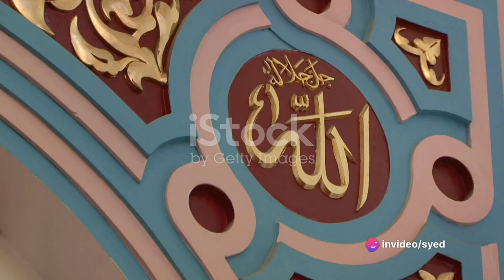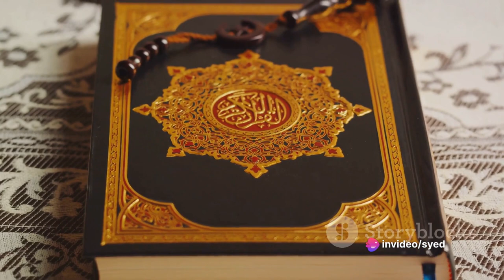Unveiling the Beauty: The Reality of Islam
"Explore the profound and captivating aspects of Islam in 'Unveiling the Beauty.' Delve into the rich culture, history, and spirituality that shape this remarkable faith. Join us on a journey of discovery. Islam Religion Spirituality Culture"

In this eye-opening video, we delve deep into Islam and reveal its true essence, shedding light on the many positive aspects that are often overshadowed by misunderstandings. Join us as we debunk common misconceptions and open up a dialogue that promotes understanding and unity. From the beauty of Islamic teachings to the inspiring stories of Muslim individuals, this video promises to reshape your perception. Let's foster tolerance and embrace our shared humanity together!
See Less

OUTLINE:
00:00:00
The Birth of Islam

00:00:29
The Expansion of Islam

00:00:46
Islam in the Indian Subcontinent and Southeast Asia

00:01:04
The Spread of Islam in Africa and the Americas

00:01:18
Key Points on the Goodness of Islam

00:02:28
Conclusion

00:02:52
End Sting